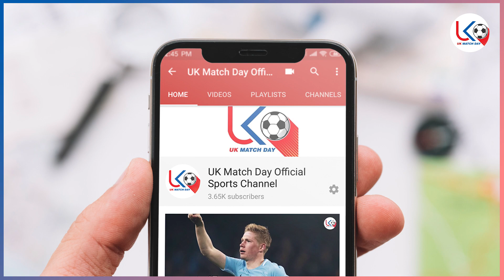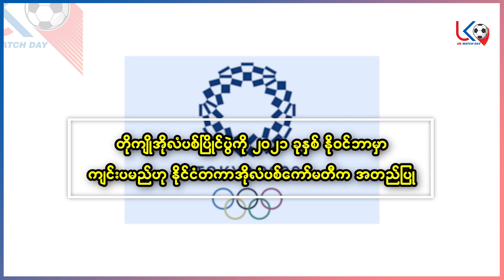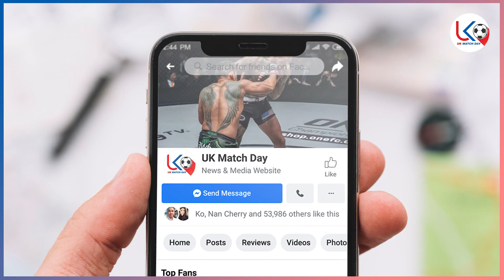မတ်(၃၁)ညပိုင်း အားကစားသတင်းများ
ဆန်ချိုကိုခေါ်ယူဖို့ စတင်ကြိုးပမ်းလာတဲ့ မန်ယူနဲ့

အားပေးမှုအတွက် ကျေးဇူးအများကြီးတင်ပါတယ်ဗျ